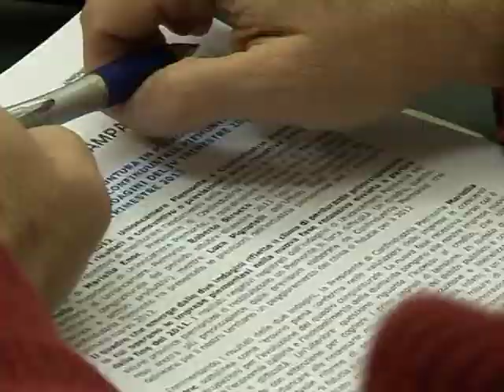La congiuntura in Piemonte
Ecco i risultati dell'analisi congiunturale Unioncamere e Confindustria Piemonte sulle aspettative per il primo trimestre 2012.